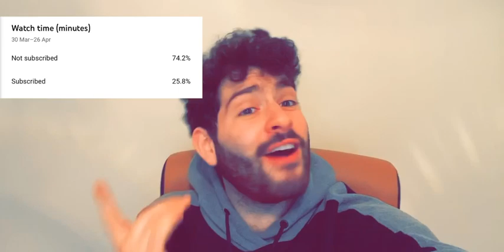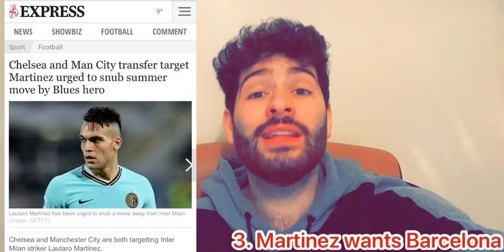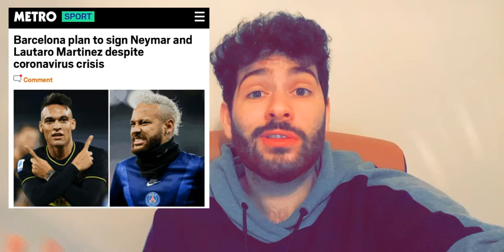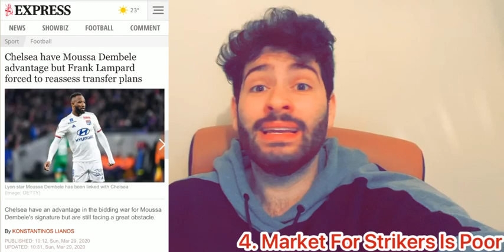Chelsea News: Aubameyang To Chelsea || Giroud New Deal || 5 REASONS WHY !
I cover the reasons why Chelsea will not sign any strikers to the club.
The reasons are vary and Chelsea will follow them in the current market